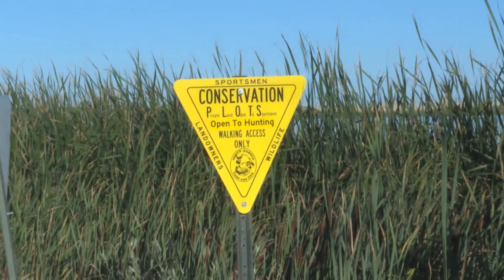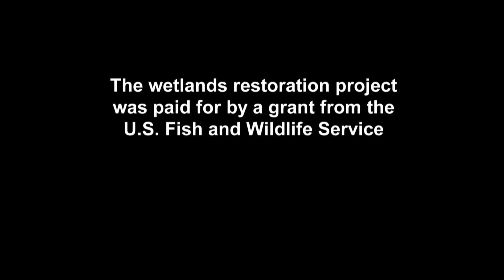Wetlands Restoration Project - NDGNF - 09-22-2020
Jennifer and Chad Kunz are landowners using USDA programs to help prioritize wetland management practices on their operations that help protect and enhance critical wetland ecosystems, while improving their bottom line.

Learn more about wetland restoration and programs available to you at gf.nd.gov/private-lands/landowner-resources/habitats-wetland